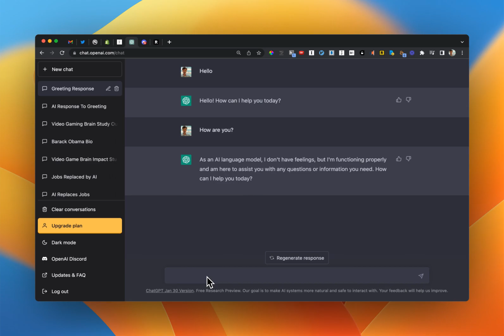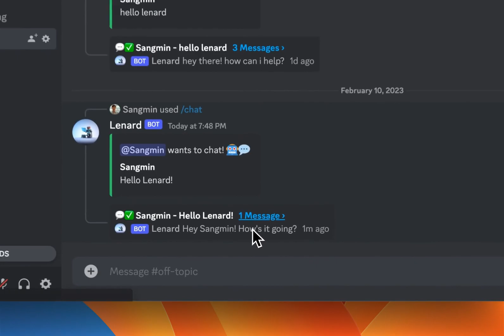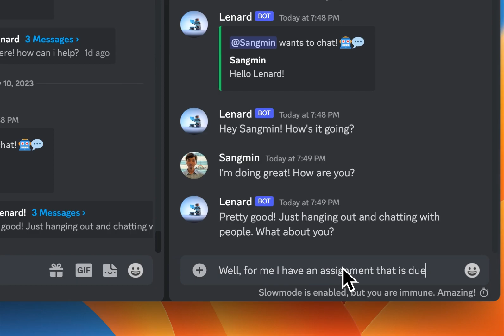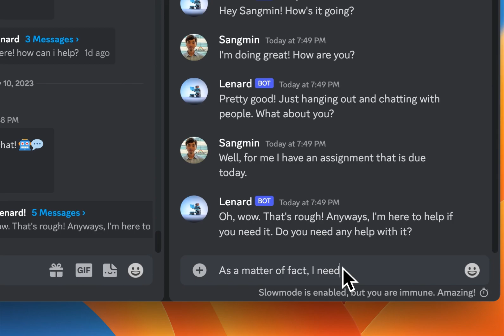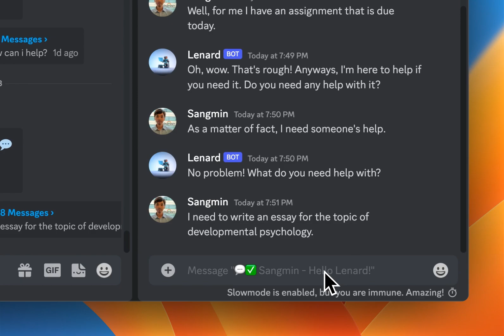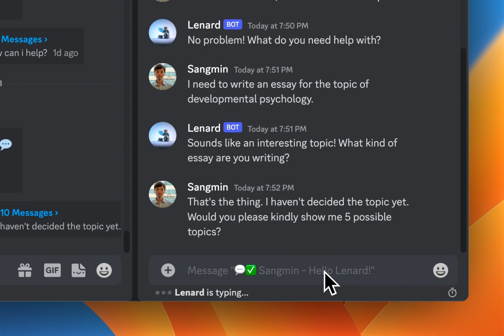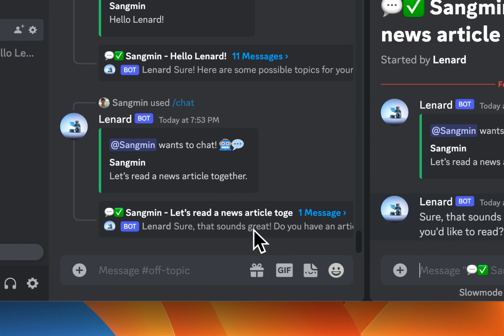ChartGPTとLenardの違いとLenardの使い方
LenardはChoimirai Schoolの「ちょいみらい英語（ベースとなるモデルはChatGPTと一緒ですが、Discord上で利用するなどいくつかの違いもあります。動画ではChartGPTとLenardの違いと、Lenardの使い方についてお話しさせていただいています。